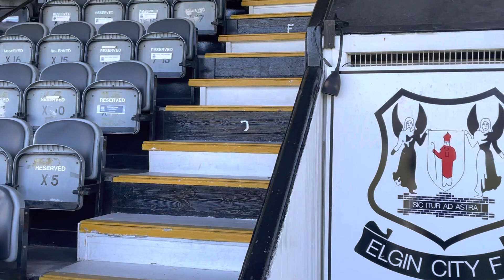Elgin City FC a look around the ground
Elgin City FC’s Borough Briggs ground Elgin, Moray, Scotland.